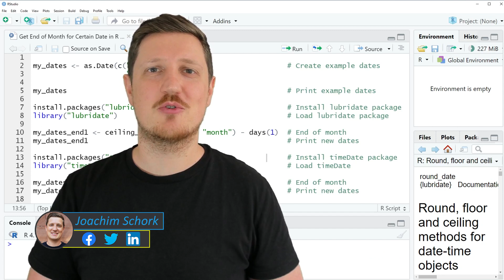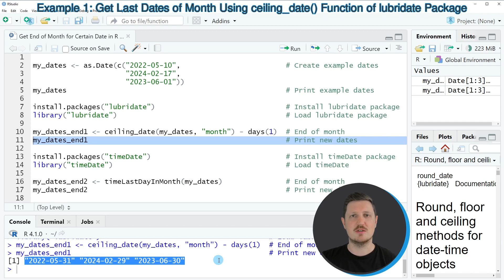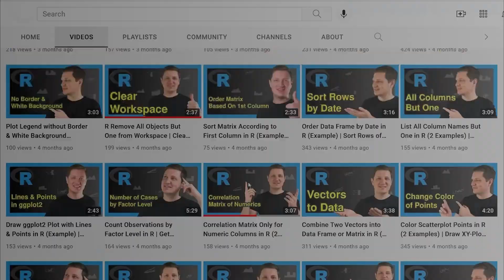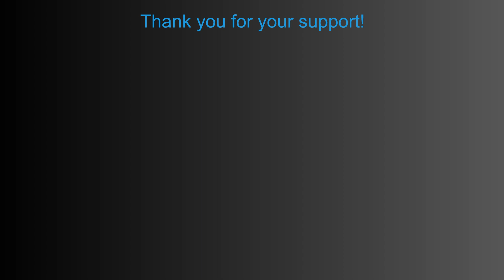Get End of Month for Certain Date in R (Examples) | ceiling_date() & timeLastDayInMonth() Functions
How to find the last day of the month for a particular date in the R programming language. More details
R code of this video:

my_dates ‹- as.Date(c("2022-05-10",                         # Create example dates
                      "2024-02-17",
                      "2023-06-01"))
my_dates                                                    # Print example dates

install.packages("lubridate")                               # Install lubridate package
library("lubridate")                                        # Load lubridate package

my_dates_end1 ‹- ceiling_date(my_dates, "month") - days(1)  # End of month
my_dates_end1                                               # Print new dates

install.packages("timeDate")                                # Install timeDate package
library("timeDate")                                         # Load timeDate

my_dates_end2 ‹- timeLastDayInMonth(my_dates)               # End of month
my_dates_end2                                               # Print new dates